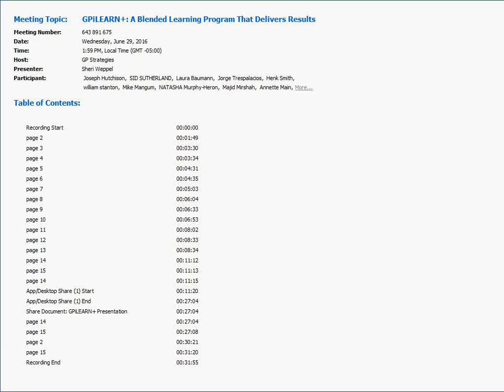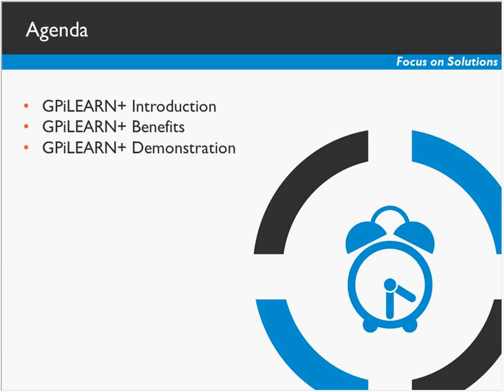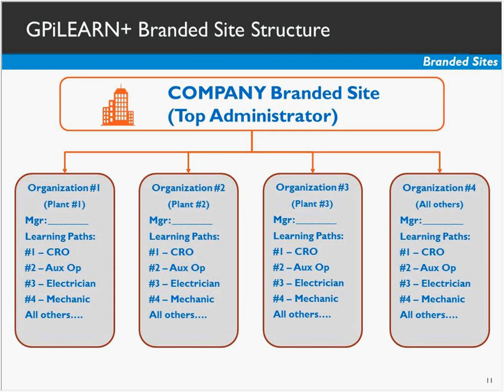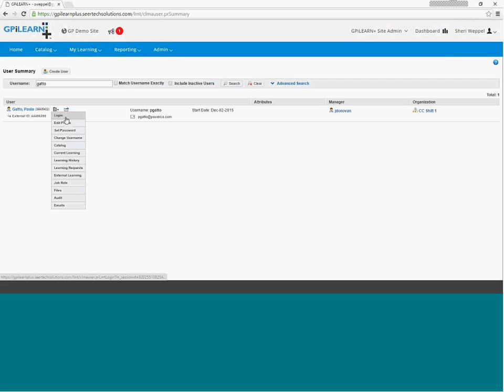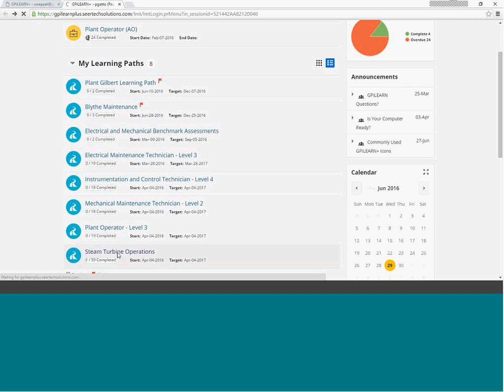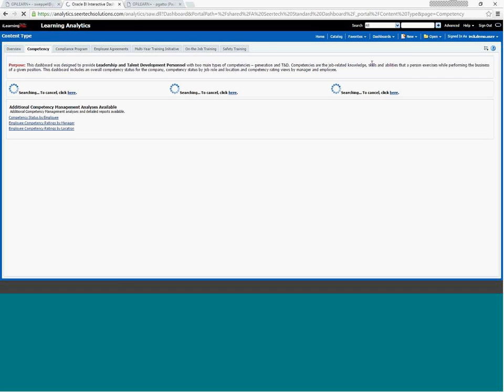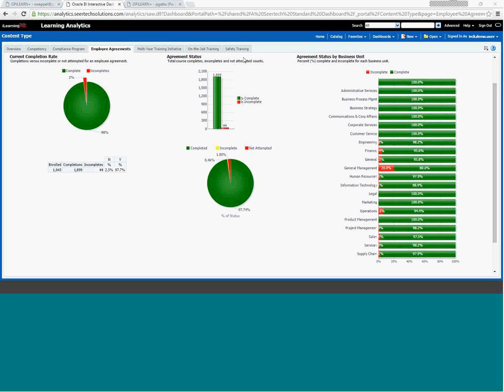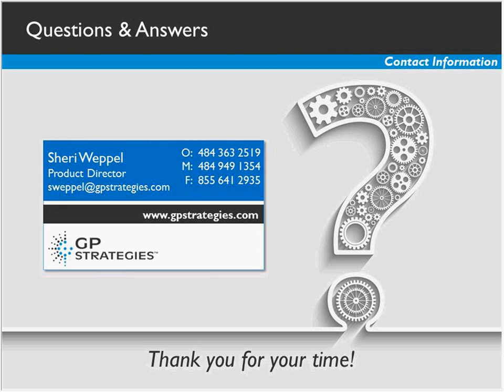Webinar | GPiLEARN+: A Blended Learning Program That Delivers Results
GP Strategies is excited to announce the launch of GPiLEARN+: The most comprehensive training platform for power companies today! GPiLEARN+ brings innovative enhancements to our world-class content, LMS capabilities, and business analytics that are driven to support your overall training program.

Watch this recording to learn how you can optimize your workforce performance with new and enhanced capabilities, including:

• Improved Learner Experience
• Efficient Administration
• Powerful Executive Metrics